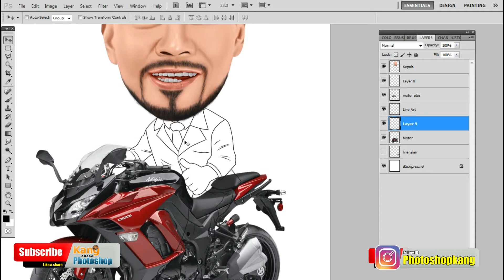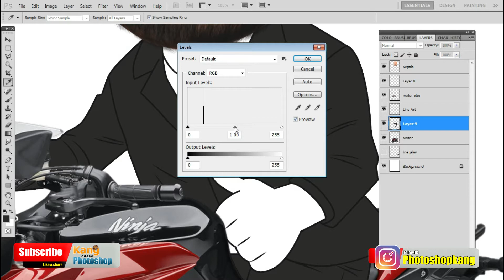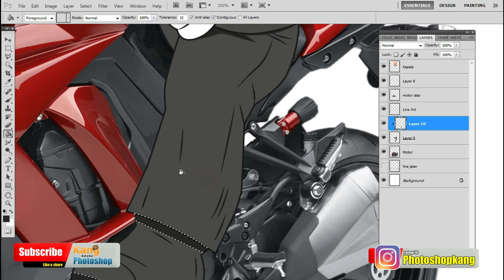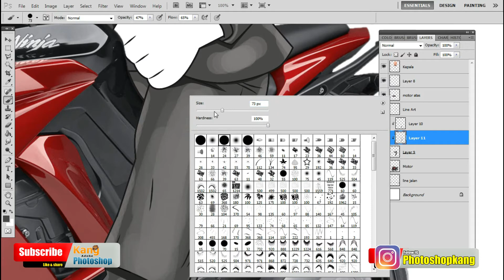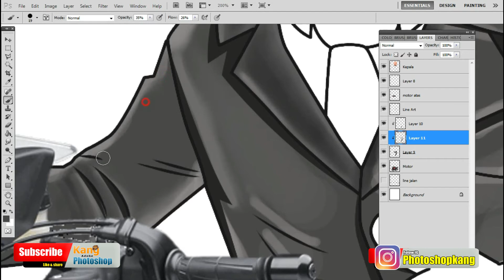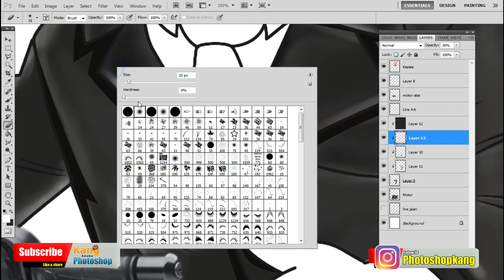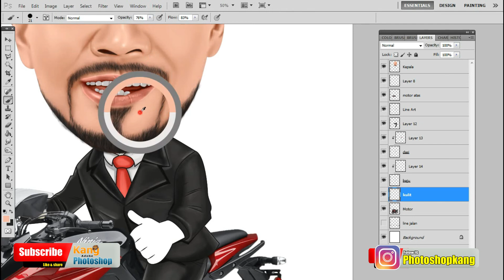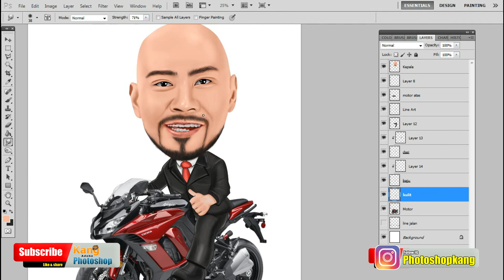Membuat Karikatur I FREE PNG, BRUSH DAN KELOPAK MATA || Cara Membuat Karikatur di Photoshop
Di Era Modern Ini Bisnis Karikatur sangat diminati Anak-anak Muda, Polisi, Orang Tua bahkan Para Penjabat. Kebanyak orang menggunakan Karikatur sebagai Kado, baik itu Kado Pernikahan, ulang tahun, serah terima jabaratan bahkan banyak juga digunakan sebagai kado Wisudah.

Disini Kami memberikan Tutorial Bagaimana Cara Membuat Karikatur yang simpel,lengkap dan jelas menggunakan aplikasi Adobe Photoshop, dan Insya Allah mudah dipahami.

Tutorial ini mudah dipahami untuk pemula yang baru belajar photoshop, dengan
penjelasan yang lengkap,.
Tutorial ini khusus orang yang ingin belajar dengan serius, mohon disimak
dari awal sampai akhir agar tema-teman tidak bingung.
Dalam pembuatan video di channel ini tentunya masih banyak kekurangan dan
kekurangannya. Untuk itu apabila anda mempunyai kritik dan saran untuk
kemajuan channel ini silahkan tulis di kolom komentar di setiap video

Jika Anda menyukai video di Channel ini

Semoga bermanfaat
Terima kasih